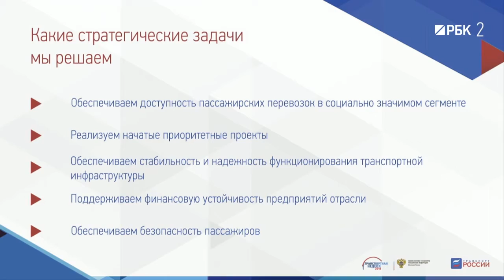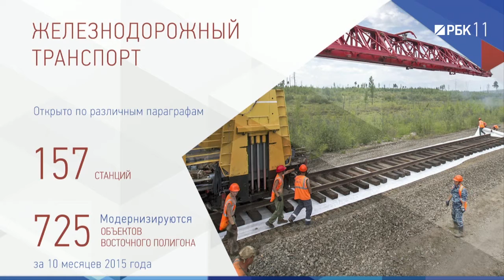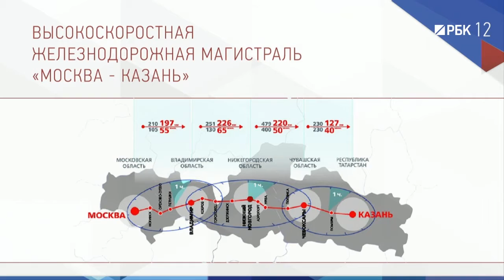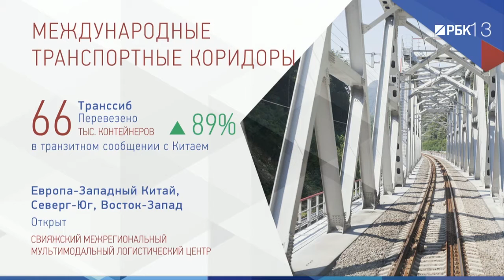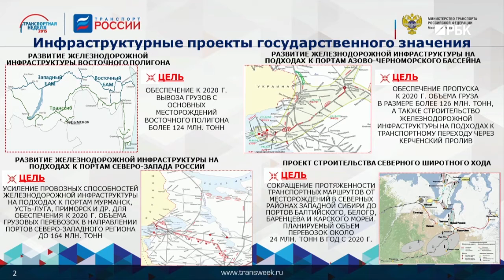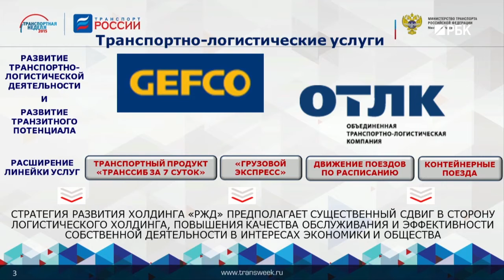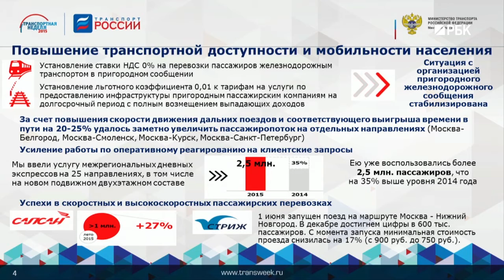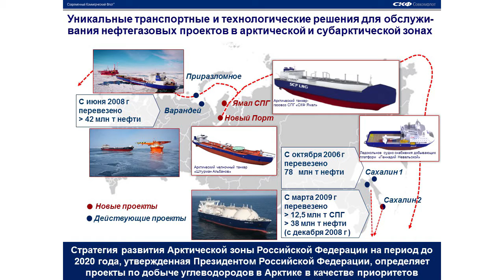Пленарная сессия «Транспорт и экономика: формула взаимозависимости»